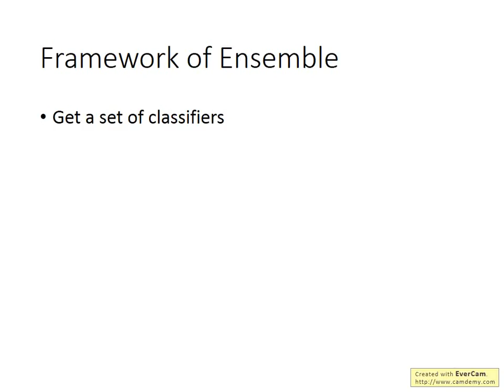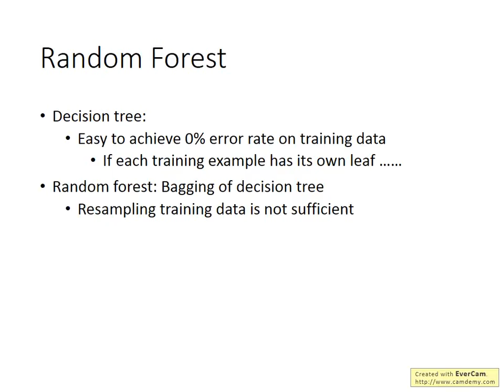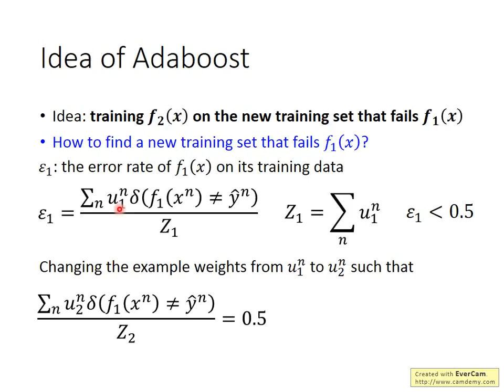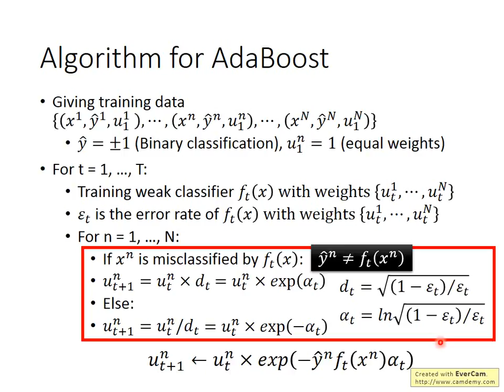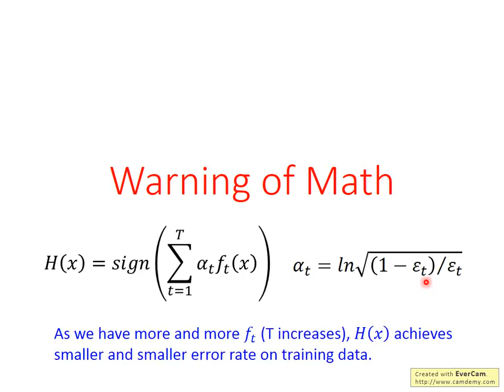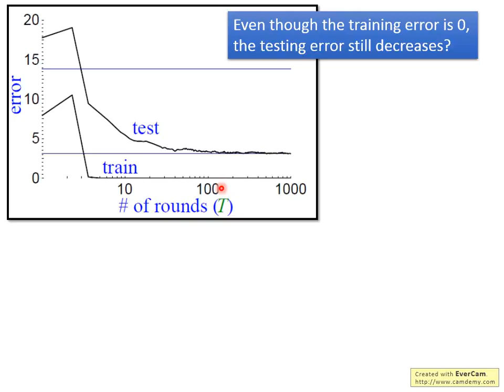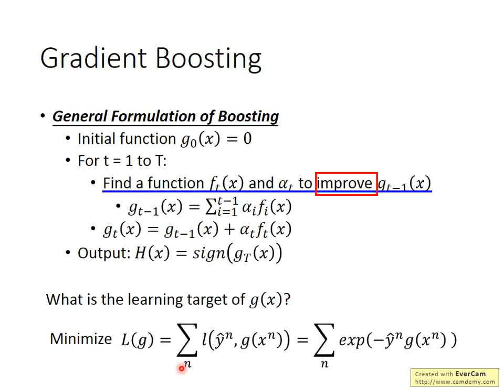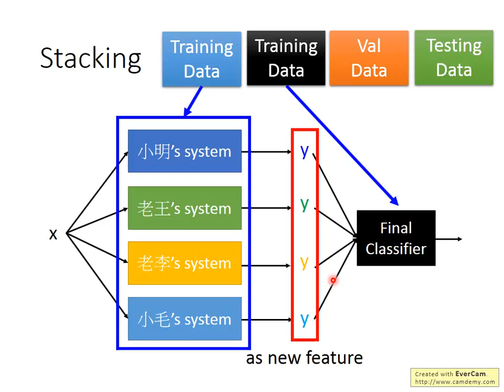ML Lecture 22: Ensemble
The video recorded at the spring of 2017 does not have the "pointer", so I upload this version.